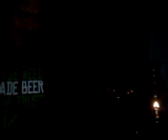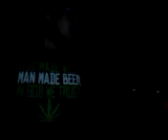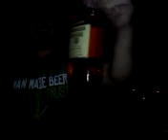Canada house shots in the dark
Storm is over .. the lights are on